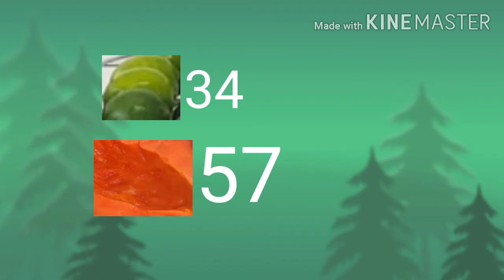Inanimate Success Episode 1 "Happy Zebra"